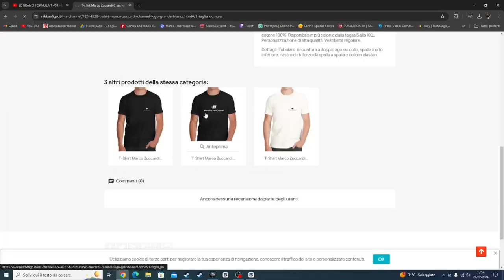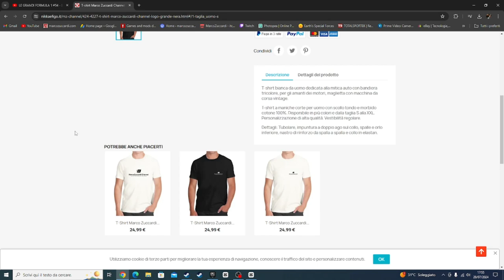Cambiamenti Nella Sala Cinema